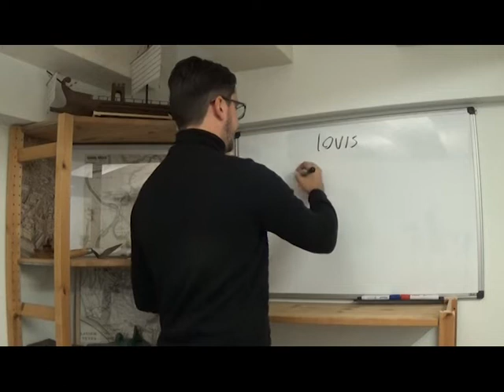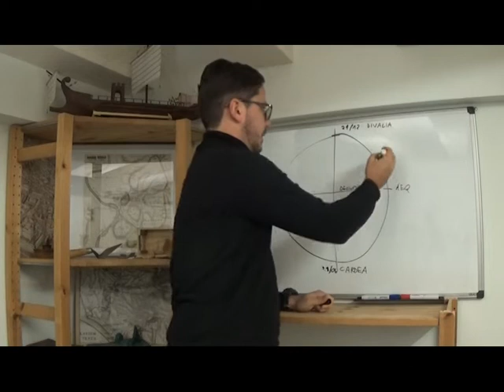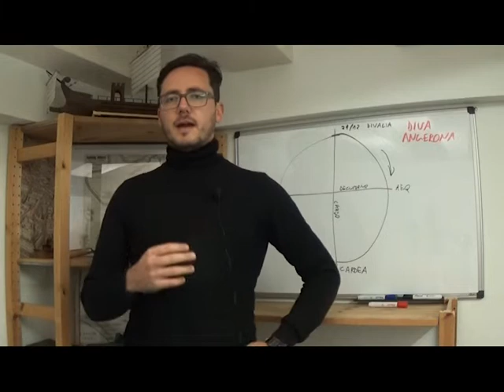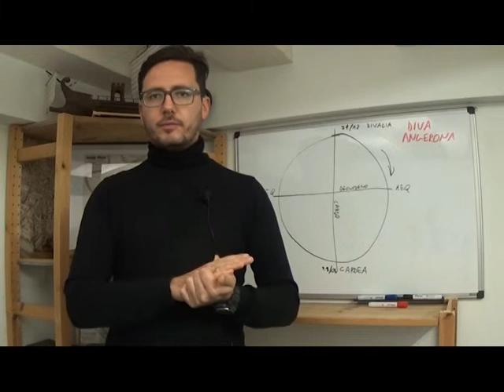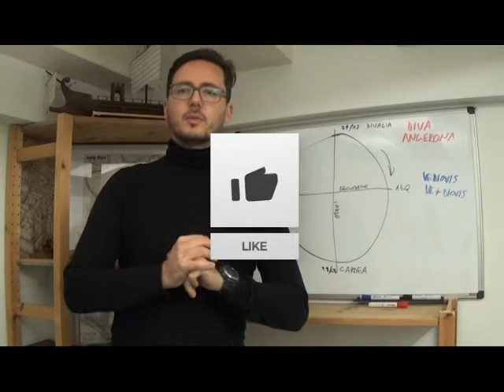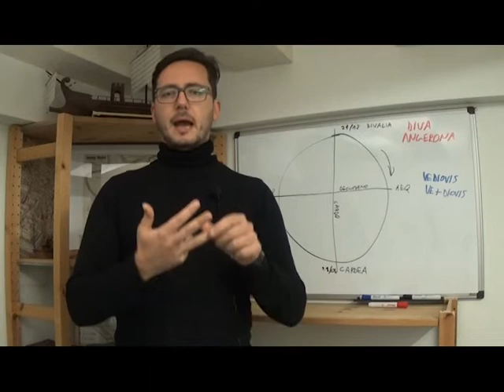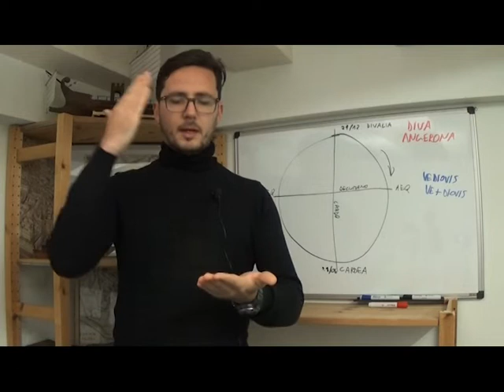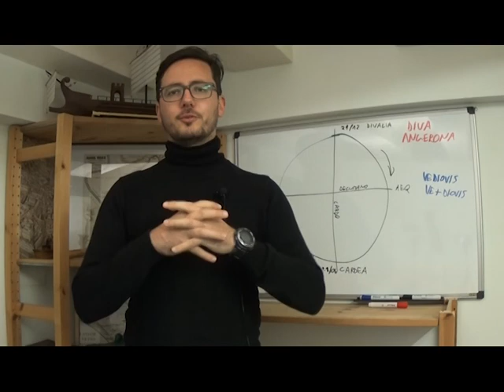Il Solstizio d'Inverno, Giove, Saturno e la Diva Angerona [Divalia]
Il Solstizio d'Inverno aveva un valore religioso per i Romani? Quali divinità intervenivano? E per quale motivo? E chi è Angerona?🏛

Scopriamolo insieme 😁

Venite a trovarci anche sul nostro sito e sulla pagina FB!

Potete iscrivervi per mail al nostro sito internet, in modo tale da ricevere mail quando pubblicheremo i nostri articoli: